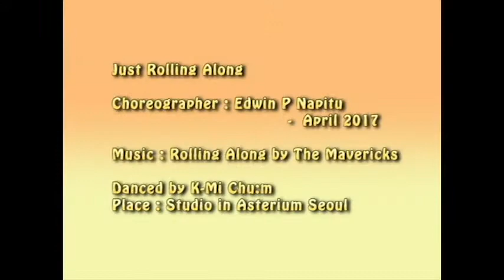Just Rolling Along Line Dance (Dance & Walkthrough)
Just Rolling Along
Count : 32   Wall : 4
Level : Improver
Tag : 4 count(12:00)
      after wall 4, wall 8
Choreographer : Edwin P Napitu  -  April 2017
Danced by K-Mi Chu:m
Place : Studio in Asterium Seoul
Class(중고급반) : 수,금 1~4pm